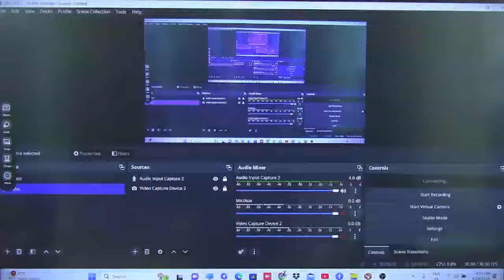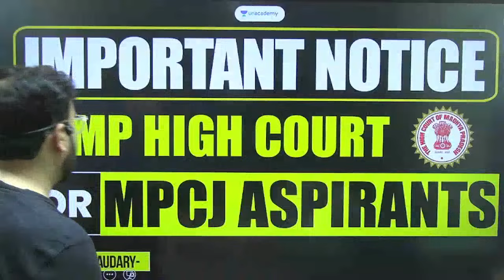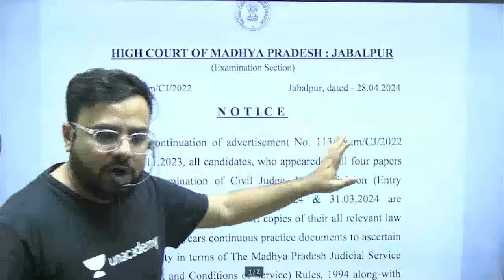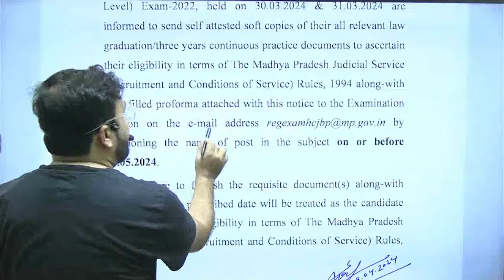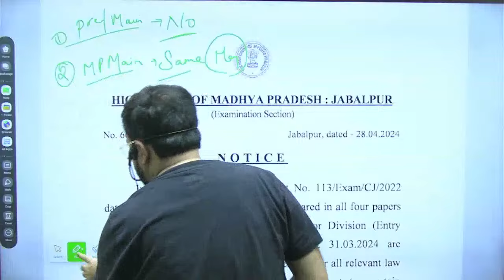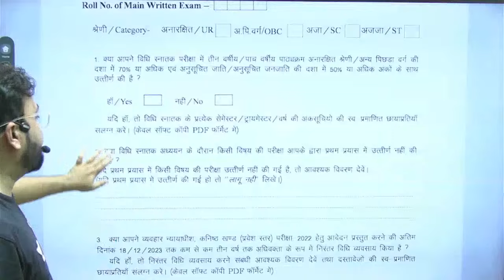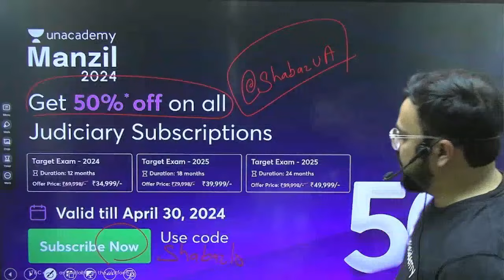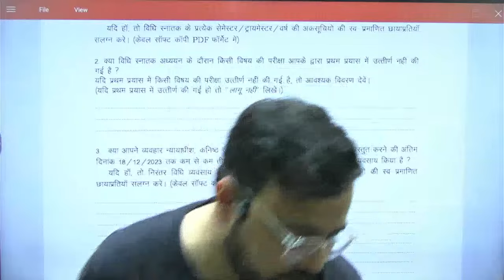Important Notice by MP High Court for MPCJ Aspirants | Shabaz Chaudary | Unacademy Judiciary World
Stay informed with Unacademy Judiciary World as he discusses the crucial notice issued by the MP High Court for aspiring MPCJ candidates. Get the latest updates and insights to aid your judiciary exam preparation on Let's Crack Judiciary.

👉Call Shabaz Chaudhary's team on 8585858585 and take your Judiciary exam preparations to the next level.
👉*Use Code (SHABAZ10 )  to unlock FREE Special Classes on our platform, & also Get Exciting off on your Subscription today.
👉You can enroll in an Unacademy Subscription and get the following benefits